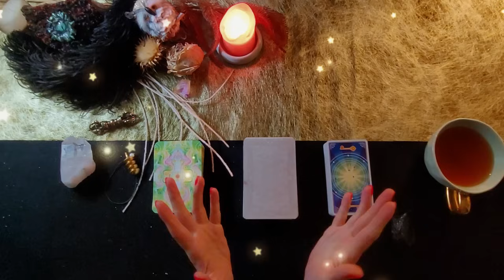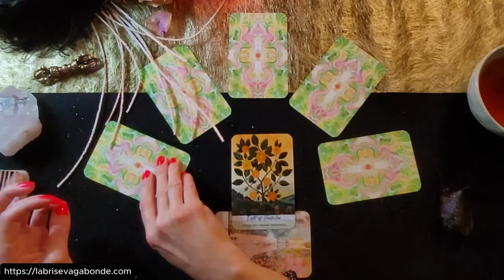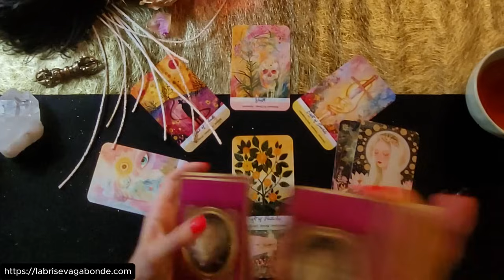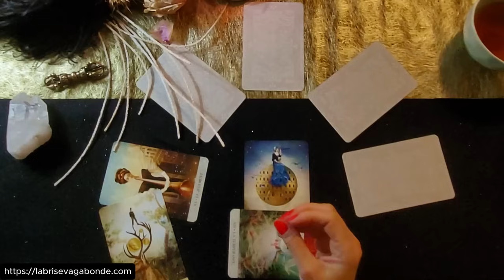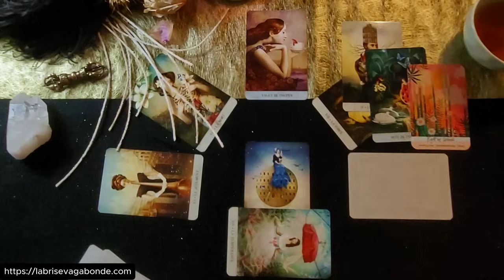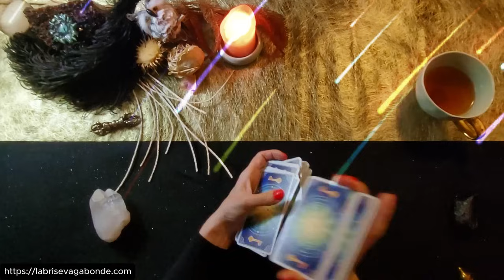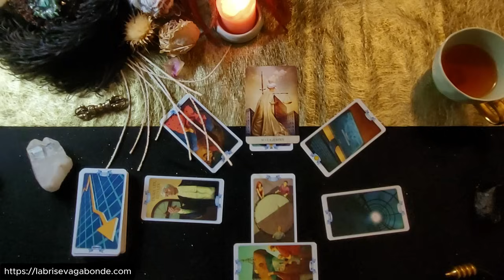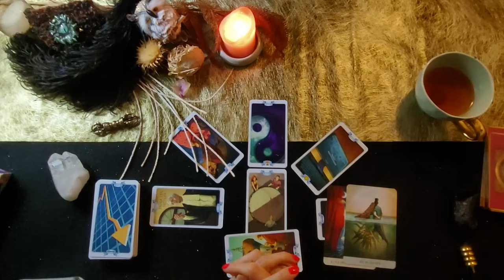🤔🔮Silence: Où en est-il/elle? Que pense-t-il/elle de la situation entre vous? 🌟❓️💕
Où en est cette personne par rapport à vous? Que pense-t-il de la situation que vous vivez?

3 choix:

💚 Choix 1: Ace of Wands 4:35

💚 Choix 2: Cavalier de coupes : 29:35

💚 Choix 3 : IX. L'hermite 1:01:52

Marie-Line 🌈

†«.¸¸.¤°´¯`*𝕃𝕒 𝔹𝕣𝕚𝕤𝕖 𝕍𝕒𝕘𝕒𝕓𝕠𝕟𝕕𝕖*´¯`°¤.¸¸.»†

┕ ⋆⋅☆⋅⋆ ━━TAROT ORACLE UTILISÉS┍━━ ⋆⋅☆⋅⋆ ┙
Deep Soul Tarot - WildmoontarotCo
Tarot de la Loi d'attraction - Lo scarbeo
Tarot Mystique – Catrin Welz-Stein
Anges de l’amour – Doreen Virtue

┕ ⋆⋅☆⋅⋆ ━━GUIDANCE TAROT┍━━ ⋆⋅☆⋅⋆ ┙

𝑽𝑶𝒀𝑨𝑮𝑬  𝑽𝑬𝑹𝑺 𝑳𝑨 𝑪𝑶𝑵𝑺𝑪𝑰𝑬𝑵𝑪𝑬:
Je vous propose 𝘂𝗻 𝘀𝘂𝗶𝘃𝗶 𝗲𝗻 𝗽𝗿𝗼𝗳𝗼𝗻𝗱𝗲𝘂𝗿 𝗽𝗼𝘂𝗿 𝗮𝗻𝗮𝗹𝘆𝘀𝗲𝗿 𝗰𝗲 𝗾𝘂𝗲 𝘃𝗼𝘁𝗿𝗲 𝗮̂𝗺𝗲 𝘀𝗼𝘂𝗵𝗮𝗶𝘁𝗲 et mettre vos désir en adéquation avec les aspirations de votre âme. Si ce suivi vous intéresse, 𝘁𝗲́𝗹𝗲́𝗰𝗵𝗮𝗿𝗴𝗲𝘇 𝗹𝗲 𝗽𝗿𝗼𝗴𝗿𝗮𝗺𝗺𝗲 𝗶𝗰𝗶:

👁Je vous propose des rdv de voyance classique, sentimentale, karmique ou ses soins énergétique Je vous aiderai à définir les blocages karmiques, inconscients qui impactent vos comportements et réactions afin de vous en libérer. Je ne fais pas de promesse de retour d'amoureux ou de réussite financière, je lis ce qui est sur vous en en déduis où VOUS pouvez aller au moment de la guidance.

🌓Je propose également des nettoyages de la magie noire 𝐤𝐚𝐫𝐦𝐢𝐪𝐮𝐞 pour les personnes qui ont suffisamment avancé dans leur ancrage,  dans leur Foi mais qui demeurent bloquées et répètent les mêmes situations. Si vous pensez être concerné(e), vous pouvez m'envoyer un selfie ( PAR MAIL, pas d'Insta, pas de sms, etc...) pour que je regarde si vous êtes porteur de magie noire karmique "accessible". Mon adresse mail est sur mon site.

┕ ⋆⋅☆⋅⋆ ━━┑DONS pour me SOUTENIR ┍━━ ⋆⋅☆⋅⋆ ┙
➡️ Vous pouvez me remercier en faisant un don sous la vidéo en cliquant sur l'onglet "Merci". Il sera largement apprécié; c'est donner et recevoir (6 de deniers)
➡️ Vous pouvez m'aider en me faisant un don sur PAYPAL pour l'achat des livres, de la déco ou des oracles
➡️ Vous pouvez m'aider en m'offrant un oracle parmi cette liste d'envie. Mille mercis à vous pour votre retour d'énergies:

💝😇🌞ℳ𝓪𝓻𝓲𝒆-ℒ𝓲𝓷𝒆